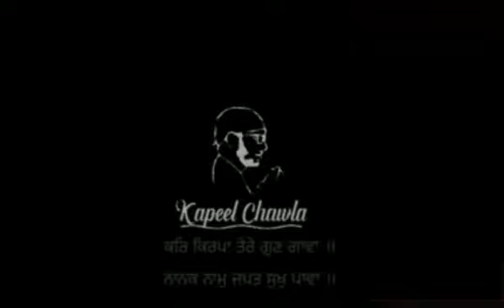Me Guru Nanak De Larr Lagiya